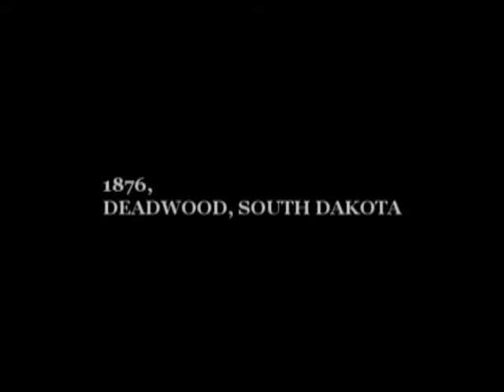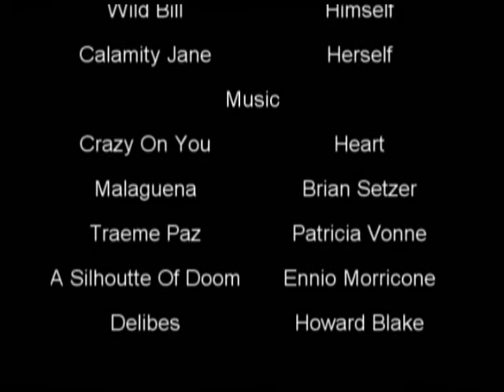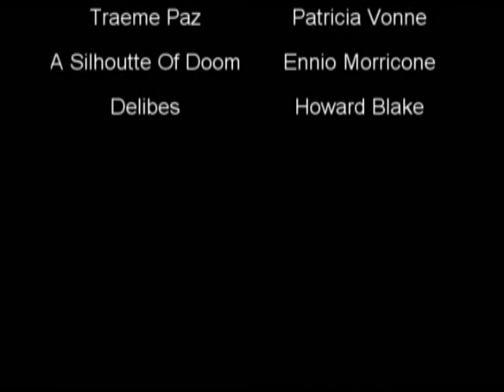City of Deadwood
Calamity Jane and Wild Bill shoot up the city of Deadwood.